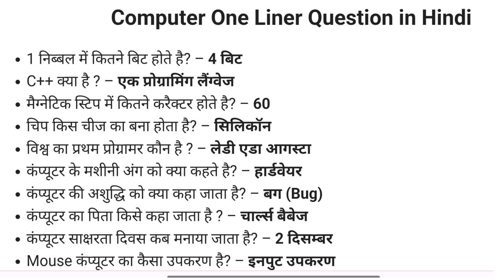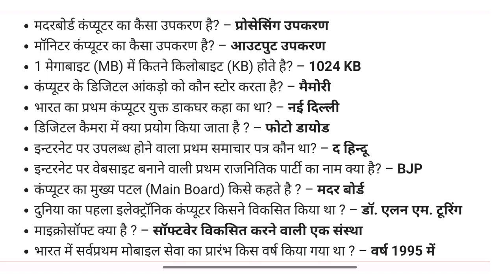Computer gk in hindi | computer gk for competitive exams | computers questions imp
computer gk,
computer important questions in hindi, computer gk question,
 computer gk in hindi,
computer gk ,
 computer course,
computer gk for delhi police constable, computer gk for,